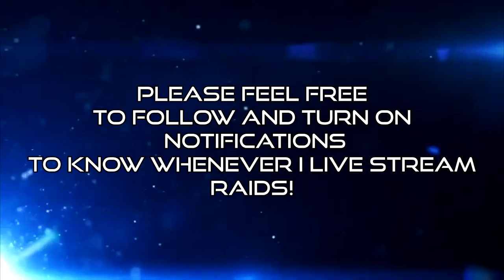Sentinel vs. Lynk Forces Raid! Halo Reach Clan Raid! (2020)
DividableHalo
INFO►
Raid against the former clan called Lynx Forces on Halo Reach!